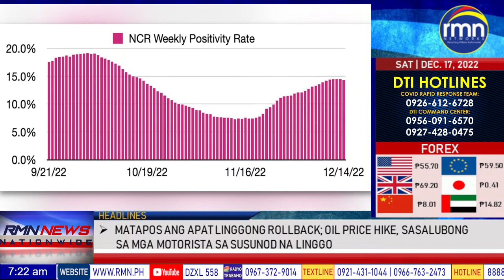RMN NEWS NATIONWIDE -12/17/2022 - 7:00 AM TO 7:30 AM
Anchored by: Jenny Pahilanga and Angel Ronquillo

With 65 strong radio stations virtually covering the whole Philippine archipelago, no other news network comes close in terms of our coverage footprint. Also heard on WRMN New York.